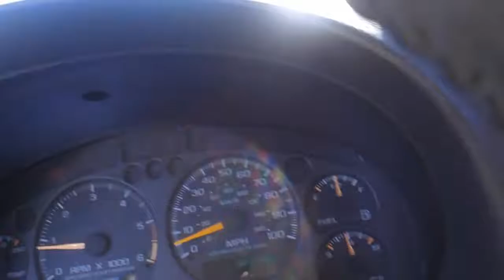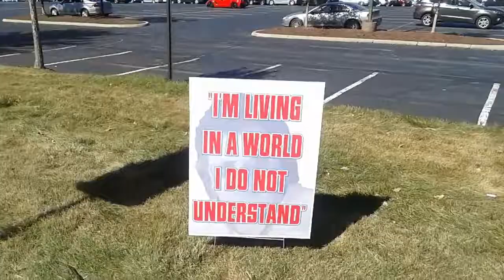Mike Trivisonno of WTAM 1100AM hosting Fill The Truck for The Providence House which benefits childr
Mike Trivisonno is in the parking lot of WTAM 1100 AM Iheartradio at 6200 Oaktree Blvd in Independence Ohio hosting  Fill The Truck for The Providence House which benefits children.